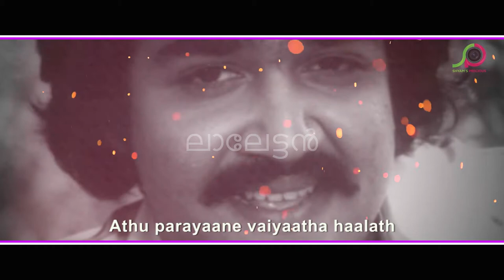Mohanlal | Mashup | Lalettan | Mohanlal movie clips | The complete actor | Shyam Menon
Mohanlal fondly called as Lalettan is regarded as one of the greatest actors in the history of Indian cinema. He is also a director,
producer, playback singer, distributor and philanthropist who predominantly works in Malayalam cinema besides also having appeared in
Tamil, Telugu and Hindi language films. One of the most admired Indian actors, Mohanlal has won National Film Awards five times and the

Government of India has honoured him with Padma Shri and Padma Bhushan, India's fourth and third highest civilian honours for his
contributions to Indian cinema. In 2009, he became the first actor in India to be awarded the honorary rank of Lieutenant colonel in the
Territorial Army.

This video has been made by an ardent admirer of Lalettan from various movies of Mohanlal. Hope you will enjoy watching it.